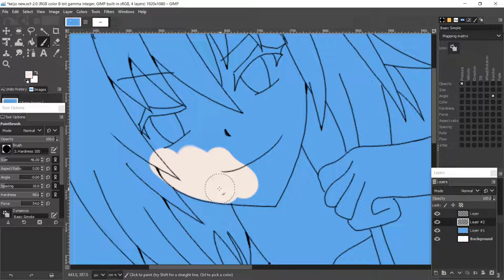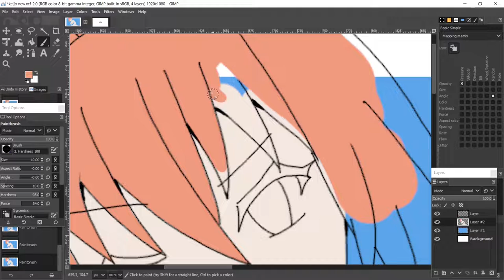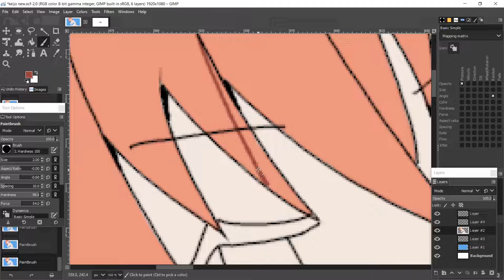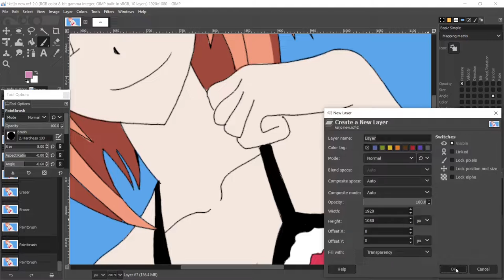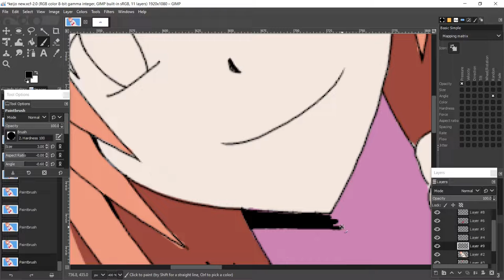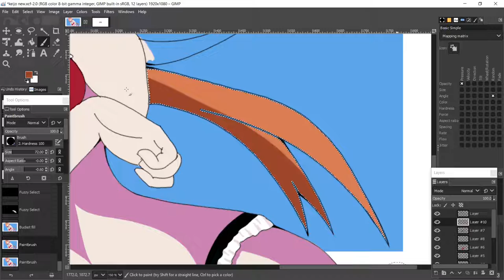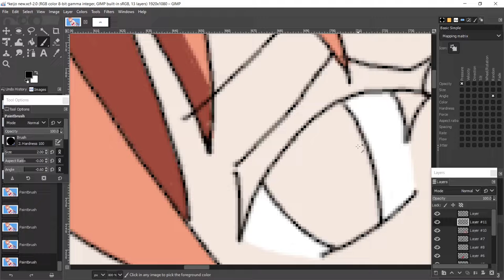Drawing ECCHI Girls #12 | Bikini KEIJO!!!!!!!! Nami Nanase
Drawing Software
GNU Image Manipulation Program